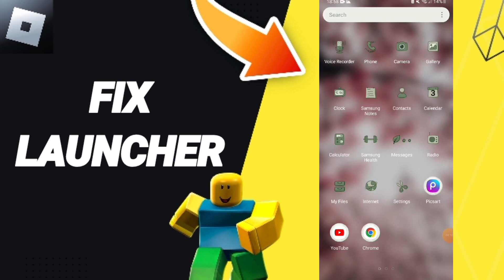How To Fix Launcher On Roblox App 2024